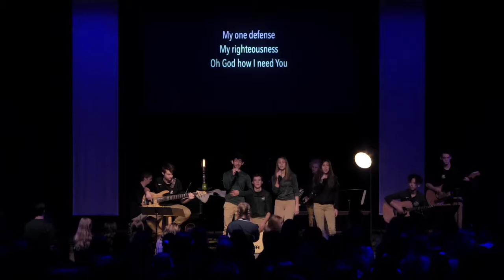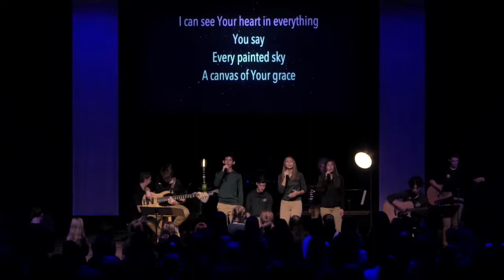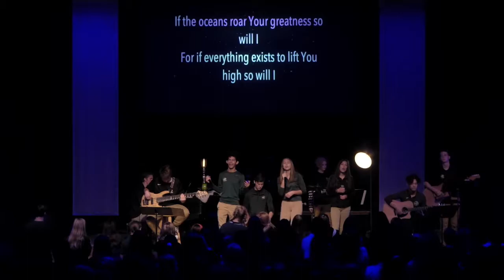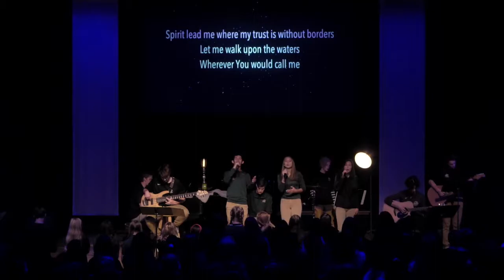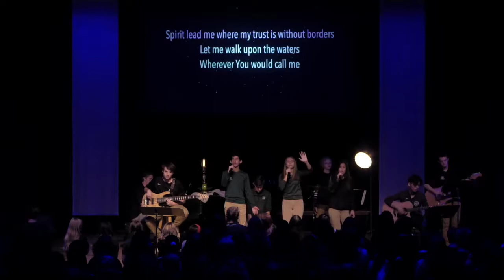Chapel - Oct 10, 2019